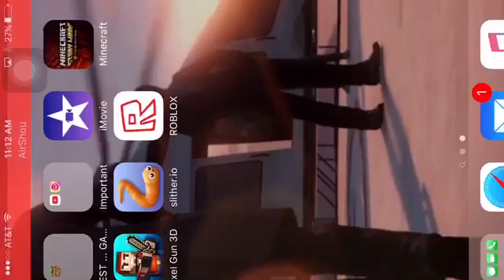Minecraft Story Mode {14}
Friend me on Xbox: MostLucko

Friend me on Discord: MostLucko#6745

Add me on Snapchat: mlucko1 Hi...